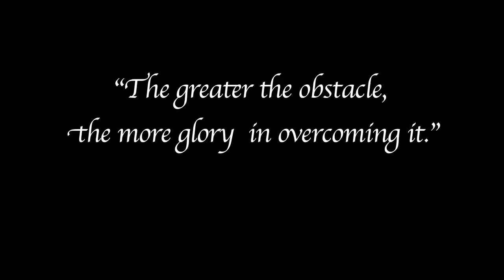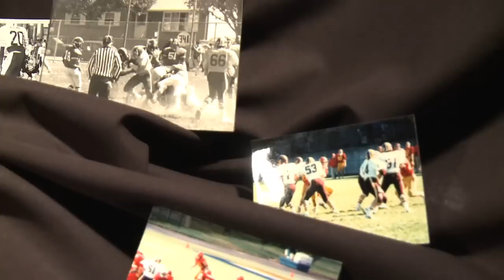Ball State Football Benefits from Walk-Ons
Ball State has eight former walk-ons now on scholarship on this year's team.  Take a look at how those eight rose through the program and how it's benefited Ball State.